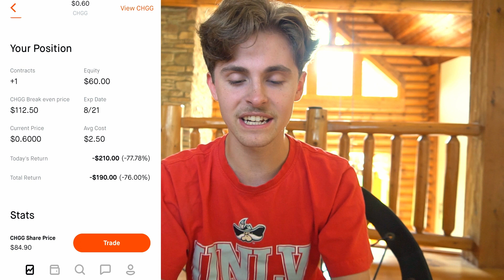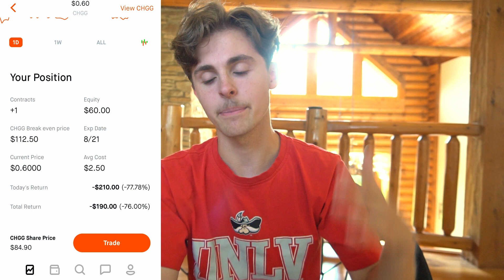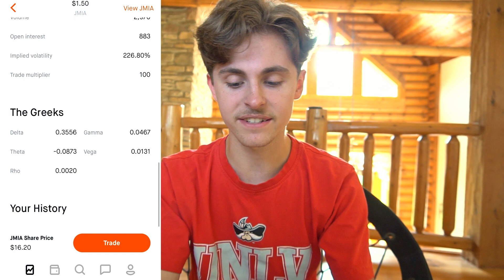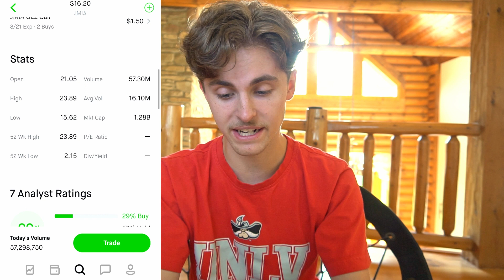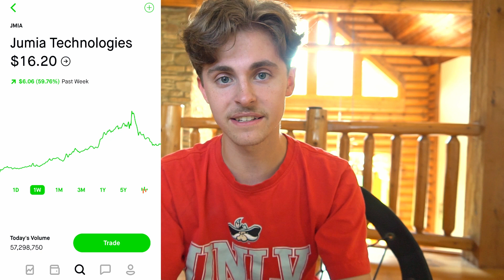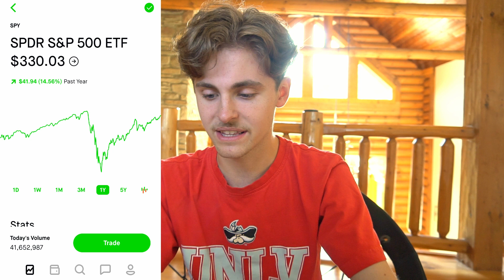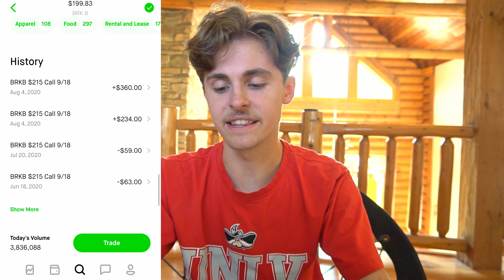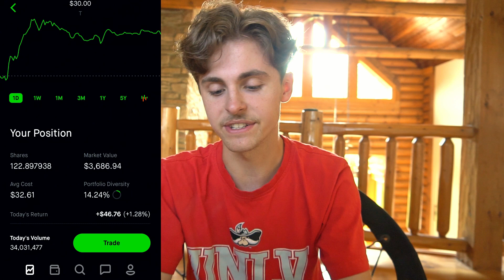Stock Earnings Are Going Insane!! - Options Trading on Robinhood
✅Keep up with my live trades and other investors on Discord

📈Options trading gives you the ability to bet a stock price will improve (call) or fall (put). Purchasing Calls that are outside of the money are generally riskier than purchasing calls inside the money. The nice thing about buying the "out of the money" calls is the ability to have major gains and be able to purchase multiple contracts at a cheaper price. I love the option of grabbing 100 shares for a premium price! I've been trading options every week since early April. I'd still call myself a beginner even though I've done really well trading! Focus on yourself, your trades and your health!

JMIA had a great day! A lot of my discord members hopped out with a 70% profit this morning, I decided to hold on to my position to see what it does tomorrow morning. I think JMIA has a lot more room to run and this stock is at the beginning of its bright future. I sold out of my BRK.B position just a little early! It would've been worth more if I held it into today but didn't want to get too greedy. A 50%+ return on a play is awesome either way! I'll keep my eyes on it for the rest of the week. Can't believe stocks like Deere are hitting all times highs! It completely blows my mind. Hoping to sell JMIA tomorrow! Would love to have a 30% total return on it but don't want to get too greedy. Just my opinion!

A lot of good stocks to option trade on Robinhood.

📈Hard Work + Patience can get you anywhere! Don't let anyone tell you other wise. I've spent my whole life thinking outside of the box.

Anyway, I hope you got something of value out of this video. The market was an absolute blast to watch this week. Don't forget to SMASH the like button on this video. Leaving a comment on what you would like to see in the future helps me out a lot!

-Logan